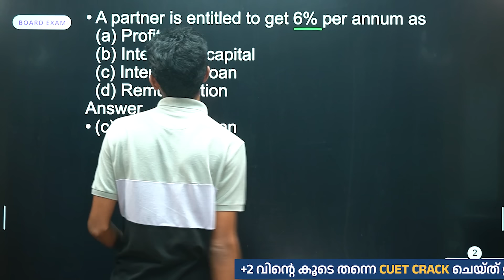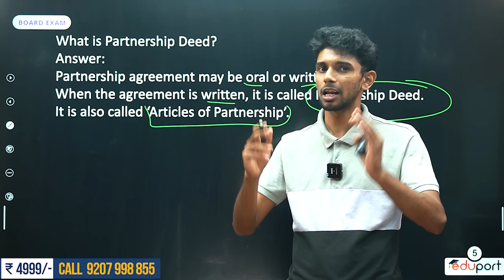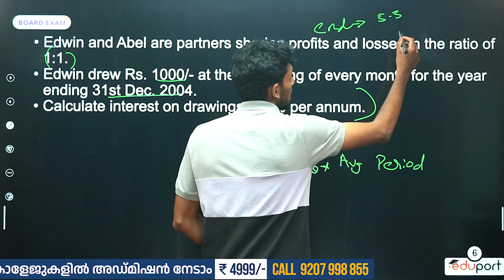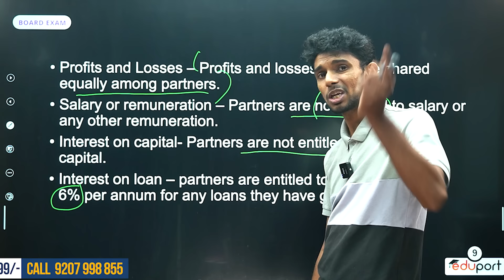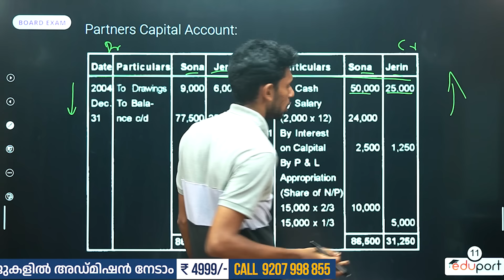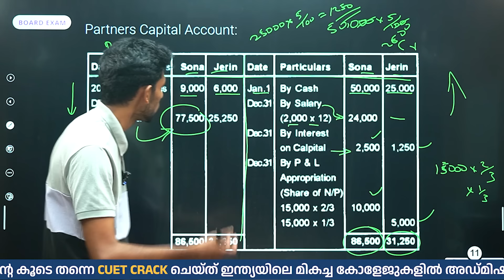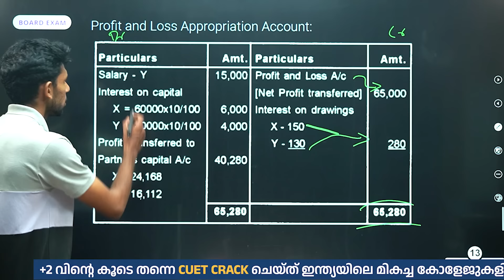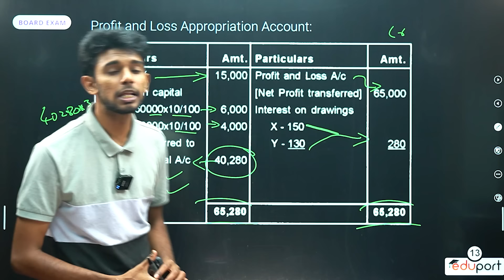Plus Two Accountancy Public Exam | Sure Questions | Eduport Commerce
Get ready for your Plus Two Accountancy Public Exam with these sure questions from Eduport Commerce! These carefully selected questions will help you ace your exam and achieve success in your studies. Don't miss out on this valuable resource for commerce students.